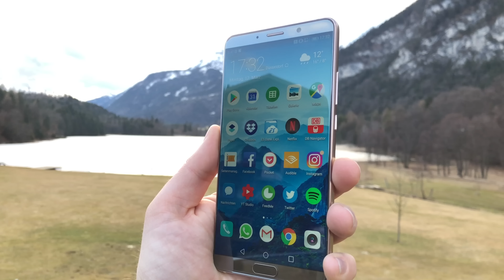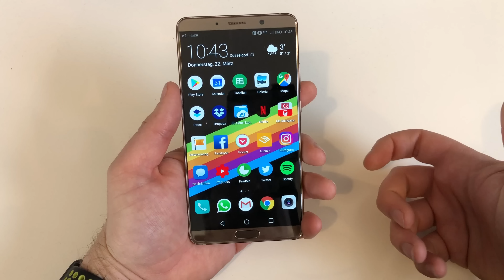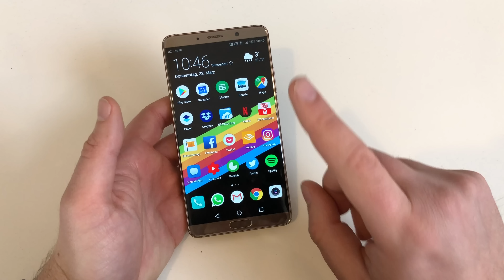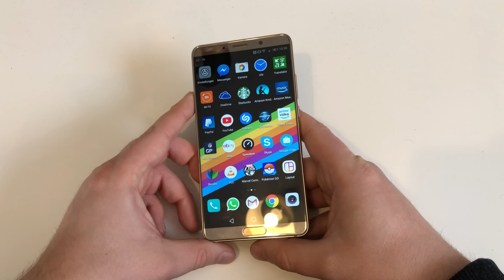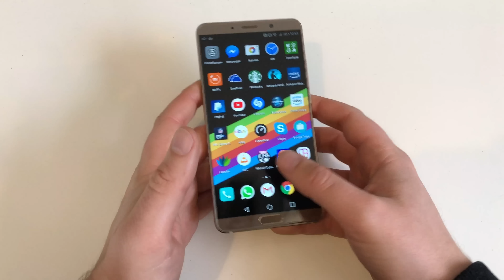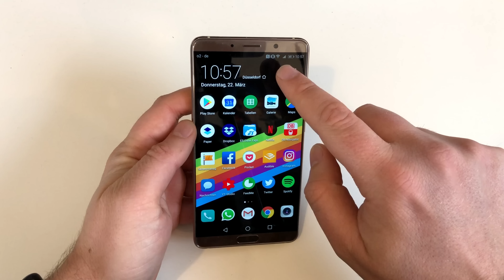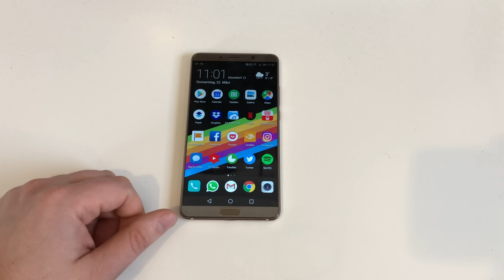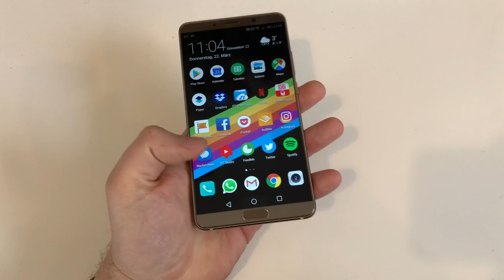Huawei Mate 10 Test Fazit nach 4 Monaten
Ok, ok, ich gebe zu der Testbericht zum normalen Mate 10 hat jetzt etwas gedauert. Aber wuhu, jetzt ist er endlich da und fällt positiv aus.

Positiv:
- Verarbeitung
- Performance
- Kamera
- Kopfhöreranschluss und microSD Slot

Neutral:
- Kirin 970 NPU braucht noch Anwendungen
- 4K Videoqualität / Audioaufnahme könnten noch besser sein
- sehr breites Gerät

Negativ:
- offiziell nicht bei uns erhältlich
- nur IP53